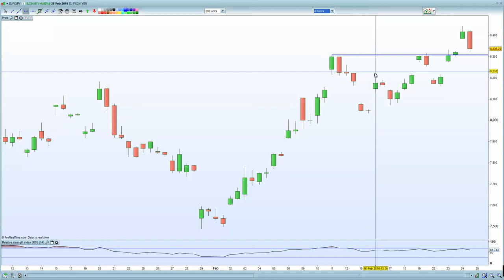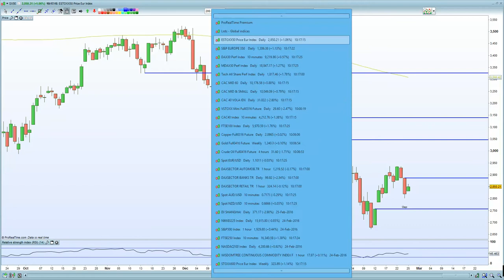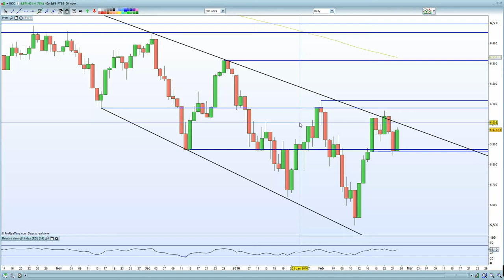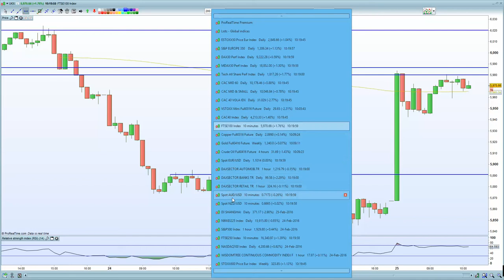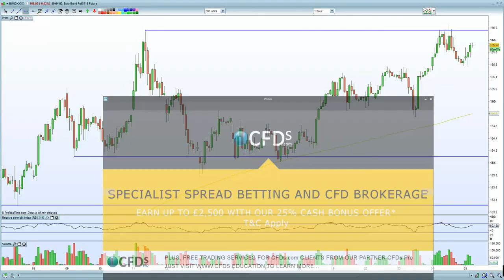FTSE 100 shakes off weakness from China due to stronger earnings from Lloyds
DAX, CAC and Eurostoxx remain under pressure